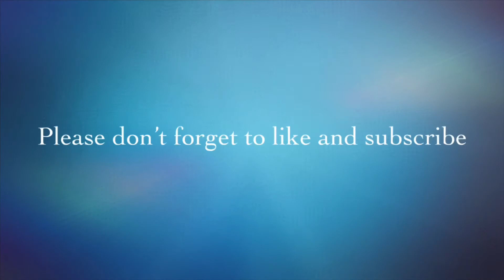My homemade Beef Longanisa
Masarap na pang almusal... hope you like it...